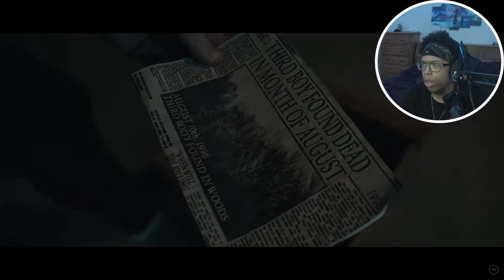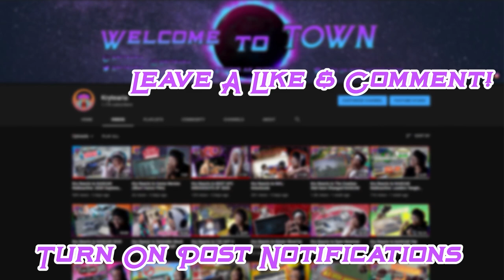Kry Reacts to Slideshow by Buried Hatchet Productions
Buried Hatchet Films was really on their BlumHouse Production tip the way this Short Horror Film Slideshow came out. Really gave me that Sinister & Sinister 2 movie feel at least that's how I perceived it. Let me know what you thought down in the comments and I hope you enjoyed the video! :)